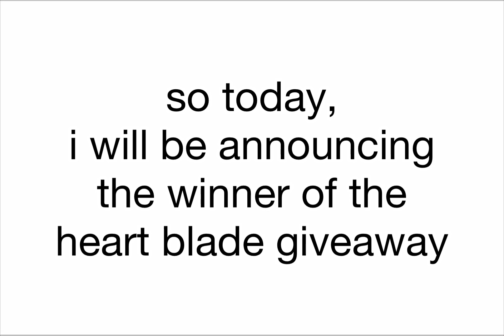heart blade giveaway winner (roblox mm2)